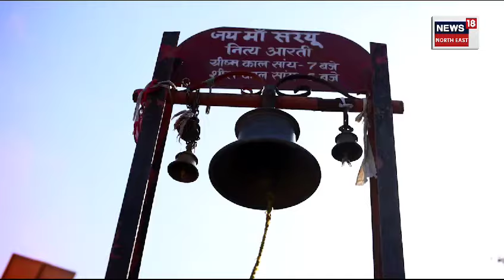জয় শ্ৰীৰাম । ৰাম জনমভূমিৰ পৰা সৰ্ববৃহৎ কভাৰেজ । কেৱল NEWS18 অসম NORTH EAST ত ।